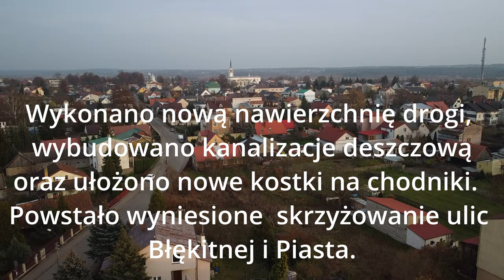Przebudowa ulicy Błękitnej i Spożywczej w Wasilkowie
Dzięki filmu dowiecie się co dzieje się w ostatnich miesiącach oraz co będzie się działo. Proszę o subskrypcję, to dla mnie nagroda za ciężką pracę. Miłego oglądania.